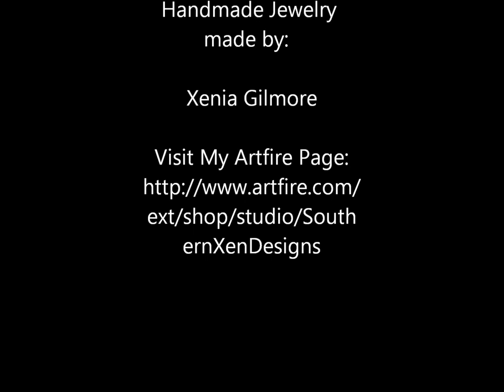Handmade Amber and Pearl Bracelet 2013 Fashion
Handmade Jewelry by Southern Xen Designs